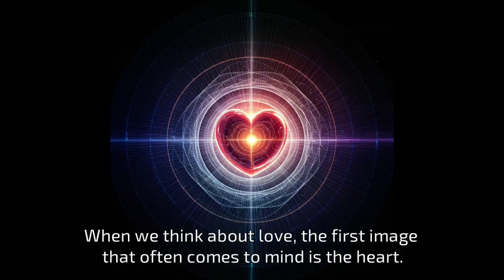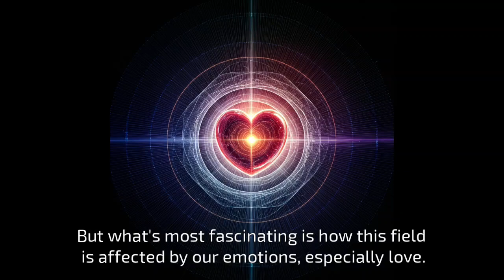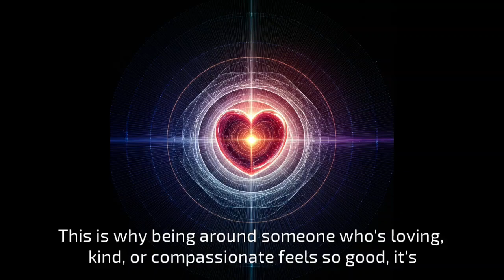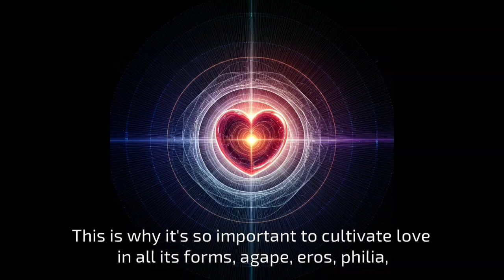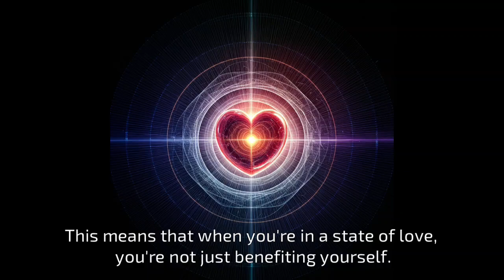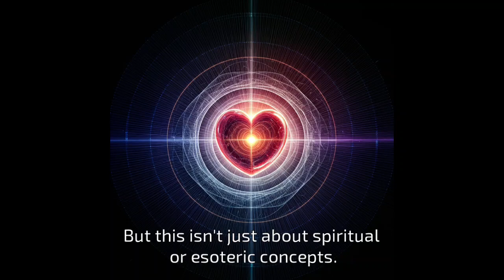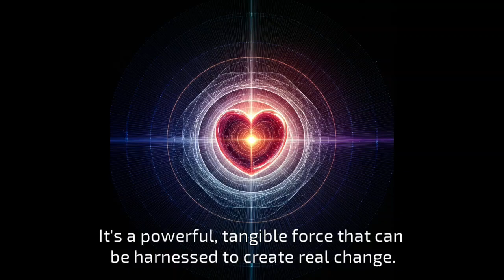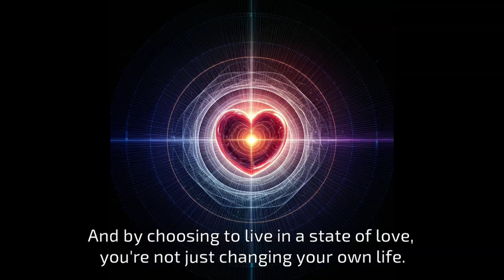love and the heart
Dive into the latest episode of Well That's Interesting as we explore the profound connection between love and the heart. Discover how the heart's toroidal field of energy interacts with frequency, color, and sacred geometry. We'll delve into different forms of love, from agape to eros, and how these concepts manifest in our energetic fields. Get ready for a visually stunning experience with vibrant colors and intricate geometric patterns that illuminate the power of the heart and its impact on our lives. Don’t miss out on this fascinating journey into the heart's energy and its universal significance!LoveAndTheHeart ToroidalField SacredGeometry HeartEnergy Frequency ColorHealing WellThatsInteresting QuaverTV SpiritualAwakeningheart, love